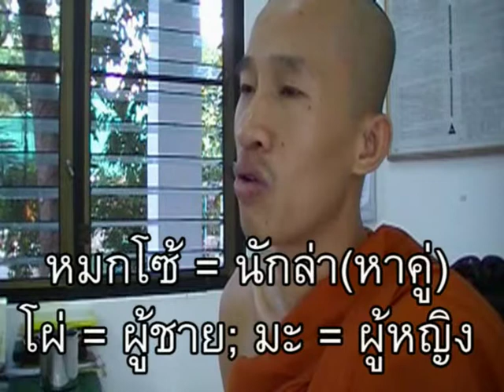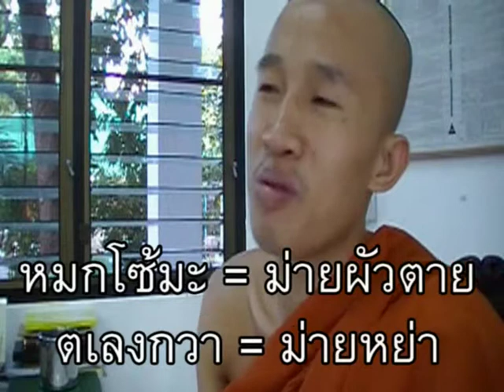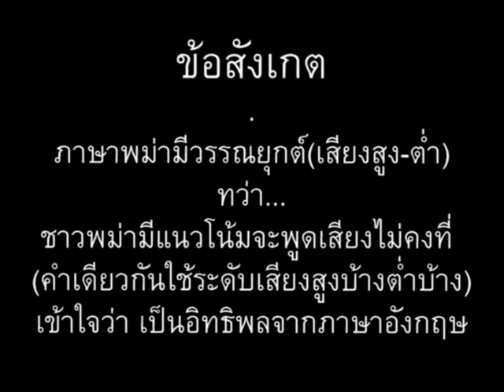ภาษาพม่า ตอน97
ภาษาพม่า(เมียนมา) ตอน 97 (คนโสด ม่าย แยกกันอยู่). // 'Learn Myanmar (Burmese / Burma language)' series for Thai speakers. CC: BY-NC-SA // ภาษาพม่าเรียง "ประธาน+กรรม+กริยา", คำขยายส่วนใหญ่ ใส่ไว้ข้างหน้า // ไวยากรณ์พม่าคล้ายภาษาญี่ปุ่น และมักจะมีอะไรที่ตรงข้ามกับภาษาไทยเป็นส่วนใหญ่